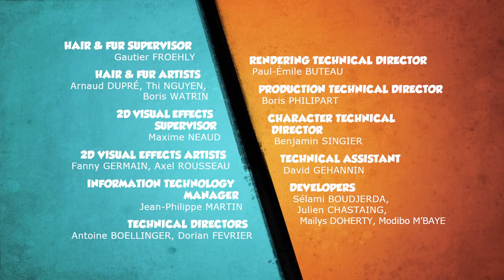Grizzy and the lemmings(S02E01)Camping in the wild Full Episode In HD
More is Fun